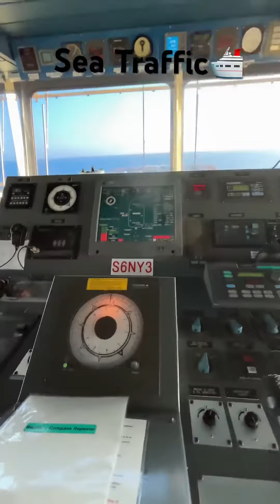Samundar mein traffic hota h🛳️😱🌊☠️